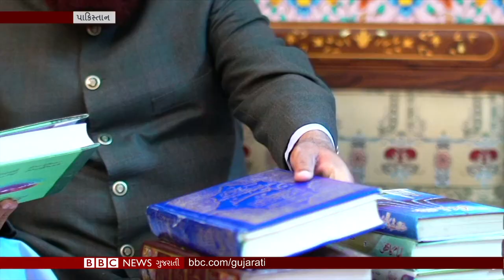પાકિસ્તાનમાં આવેલું પ્રહ્લાદ મંદિર જ્યાં ક્યારેક હોળિકા દહન થતું, આજે જિર્ણોદ્ધારને તરસે છે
અસત્ય પર સત્ય, અધર્મ પર ધર્મના વિજય સ્વરૂપે ભારતમાં હોળીનો તહેવાર ઉજવાઈ રહ્યો છે. પરંતુ શું તમે જાણો છો કે વિષ્ણુના ભક્ત પ્રહ્લાદની પાકિસ્તાનમાં પણ પૂજા થતી હતી? તમને જાણીને આશ્ચર્ય થશે., પણ પાકિસ્તાનનમા મુલ્તાન પ્રાંતમાં પ્રહ્લાદનું આવું એક મંદિર આવેલું છે, જે ખંડેર જેવી સ્થિતિમાં છે. સ્થાનિક હિન્દુ કાર્યકર્તા આ મંદિરના પુન: જીર્ણોદ્ધાર માટે પ્રયાસ કરી રહ્યા છે.

તમે અમારી સાથે જોડાઈ શકો છો :

JioChat Channel : BBC Gujarati
Helo : BBC News ગુજરાતી
ShareChat : bbcnewsgujarati